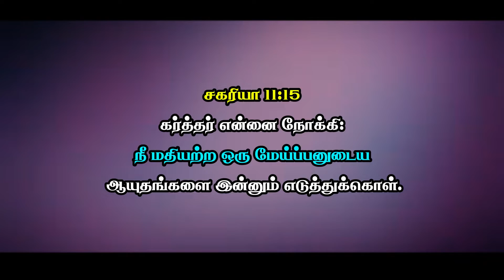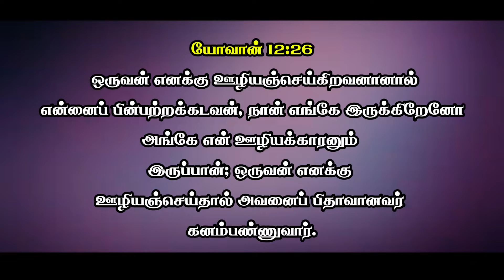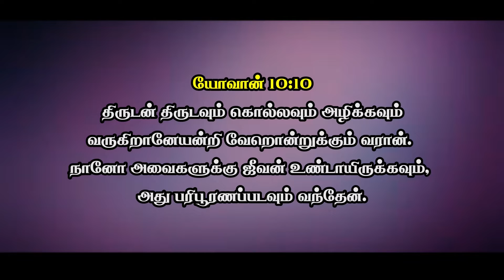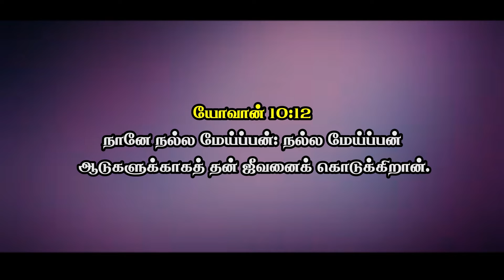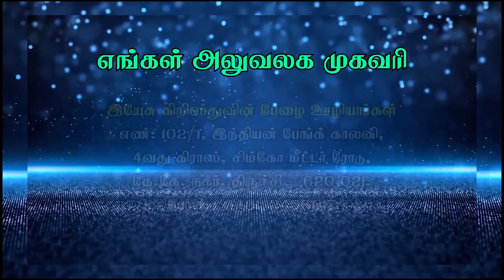மந்தையை தேடி தப்பப்பண்ணுவார்!